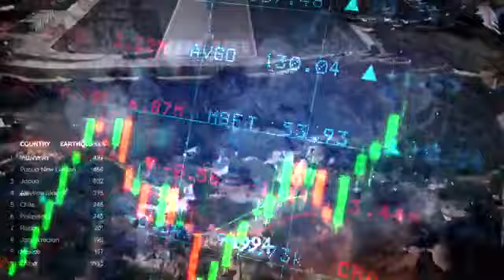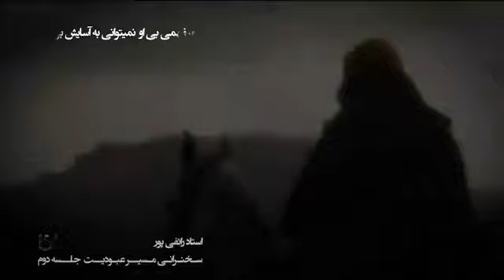استاد رائفی پور | آرامش حقیقی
برای دسترسی به تمامی سخنرانی های استاد رائفی پور به سایت موسسه مصاف (سایت رسمی استاد رائفی پور) مراجعه کنید